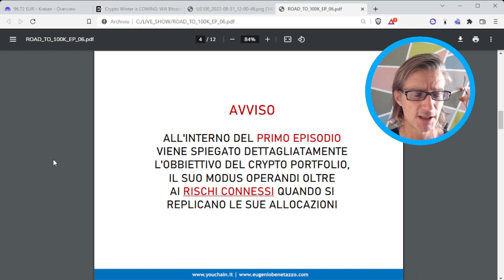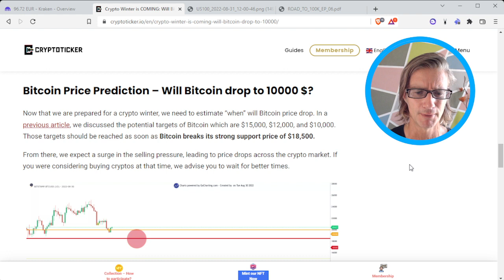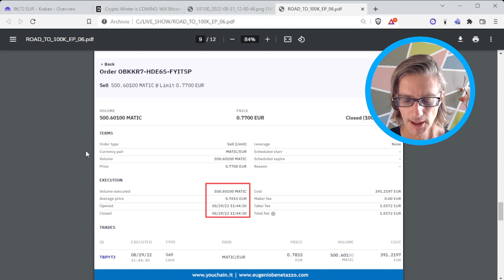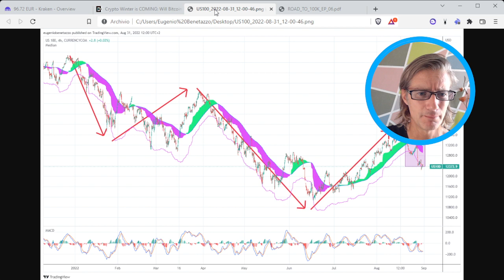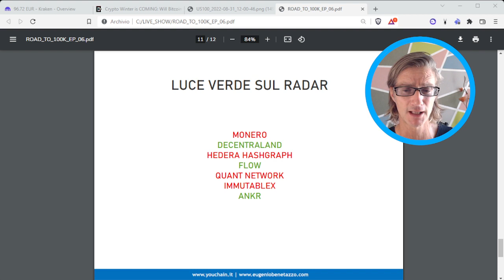ROAD TO 100K | EP.06 | CRYPTO PORTFOLIO CON DENARO REALE | PARTIAL CASH-OUT